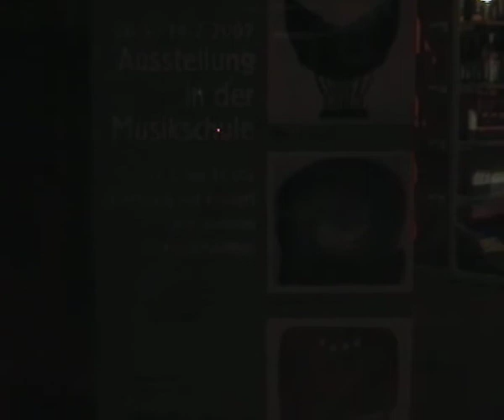moon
free art, night film collage, photo + cut + walking sound (c by lunagrafie (r) klimek, 2008
actor: christian mann